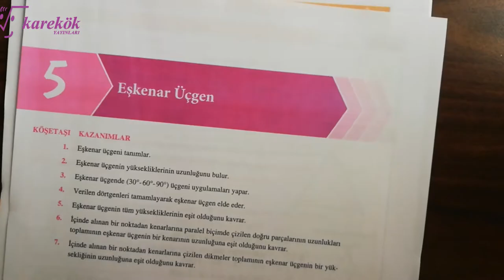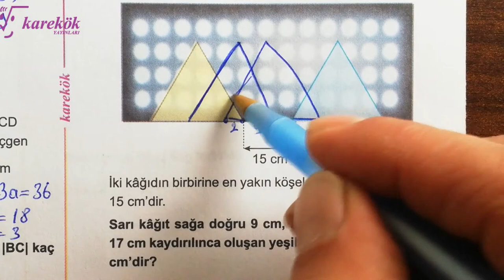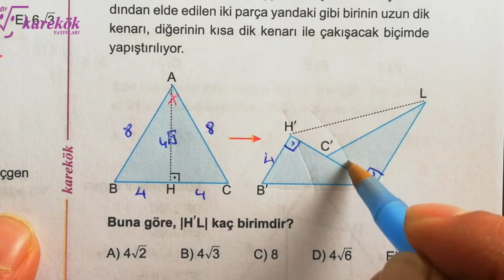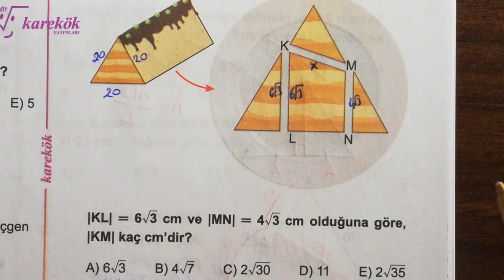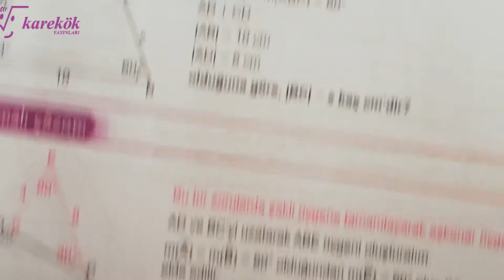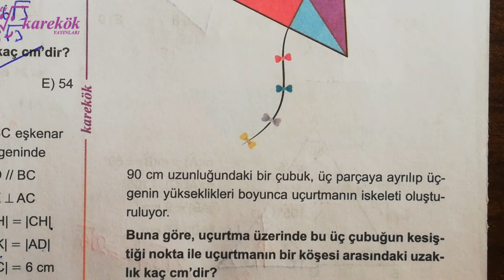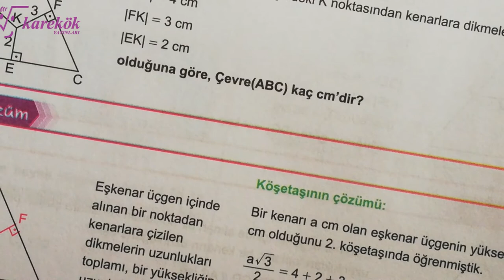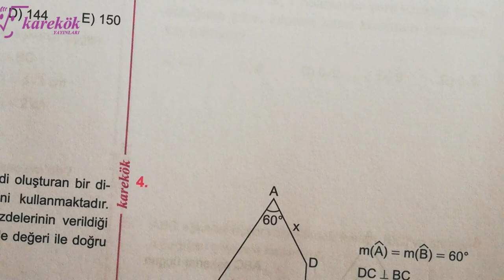EŞKENAR ÜÇGEN 1.2.3.4.5.6.7. KÖŞETAŞLARI |KAREKÖK GEOMETRİ SIFIR 2022 BASIM |AÇILARIN ÇOCUĞU